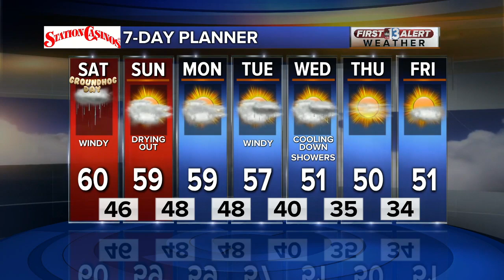13 Action News Latest Headlines | February 2, 7am